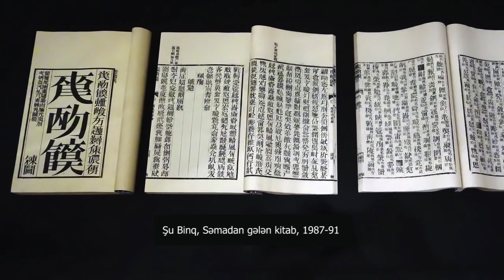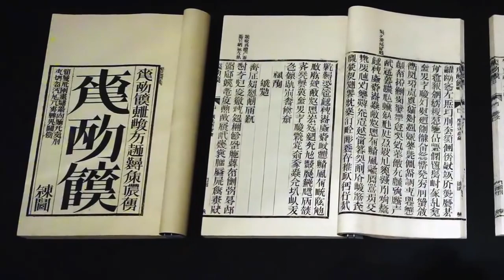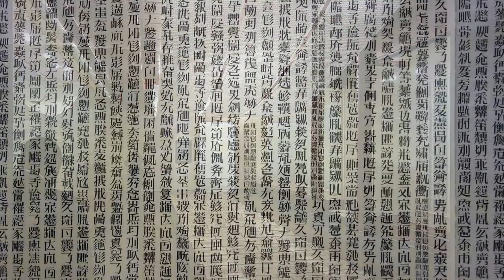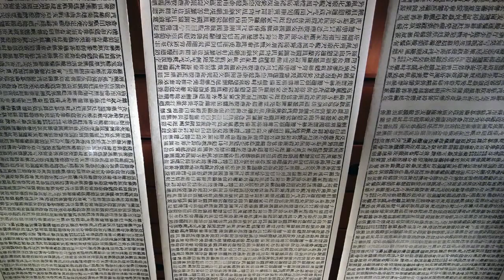Şu Binq, Səmadan gələn kitab